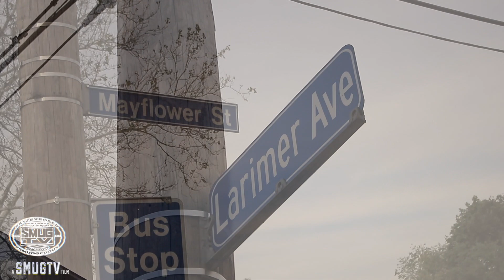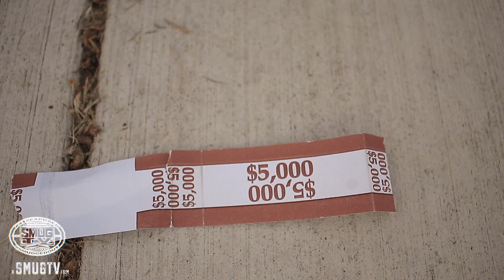Pittsburgh's LP x Honcho Da Goat - What is you Doin (Behind the Scenes)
Go LIKE smugtv412exposed on Facebook for more content that is not on the Youtube channel

Shot and Edited by SmugTV LLC